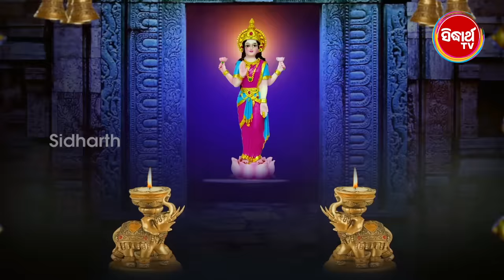Laxmi Purana ଲକ୍ଷ୍ମୀ ପୁରାଣ Manabasa Gurubar Puja ମାଣବସା ଗୁରୁବାର ବହିଗୀତ | Namita Agrawal & Gita Dash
Song : Laxmi Purana (Manabasa Gurubar Bahi Gita)
Singer : Namita Agrawal
Album : Laxmi Purana
Album No : JE - 520,21
Lyrics : Balaram Das
Music Arrangement & Programming :
Music Label : Sidharth Music
♪ Full Song Available on ♪
Video Director : Abhaya Garanayak
Editor : Chandan, Balram
Thumbnail Design : Bikash & Tapan
3D Modeling : Adil Ali Khan
Digital Grading : Shivananda Jena
DI At : Sidharth Studio
Camera Associate : Rintu, Narendra & Vicky
IT Support : Durga Prasad Das
Makeup : Deepak & Bablu
Recorded At : Sidharth Studio
Voice Dubbing By : Munna & Sangram
Mastering By : Sitaram Agrawal & Pradyumna Singh
Banner : Sidharth Music
Producer : Sitaram Agrawal & Namita Agrawal
Set Caller Tune ; Operator Codes:
Also available on Jio Tunes
"Sidharth Music" ପ୍ରସ୍ତୁତ ଏହି ଭିଡିଓଟି ଯଦି ଭଲଲାଗିଥାଏ ତେବେ ଏହି Video କୁ Like ଏବଂ Share କରନ୍ତୁ I ଆମ ସହ ଯୋଡିହୋଇ ରହିବା ପାଇଁ ଏବଂ ସବୁଦିନ ନୂଆ ନୂଆ Video ର  Notification ପାଇବା ପାଇଁ  "Namita Agrawal"  YouTube Channelକୁ Subscribe କରନ୍ତୁ ଓ Bell 🔔 ର Button ନିଶ୍ଚୟ ପ୍ରେସ୍ କରନ୍ତୁ I ଧନ୍ୟବାଦ୍ I